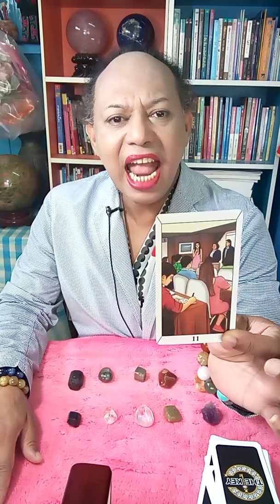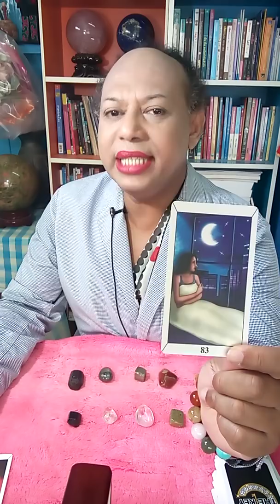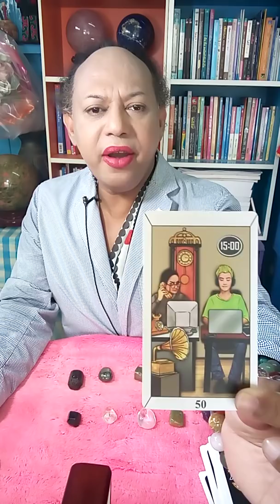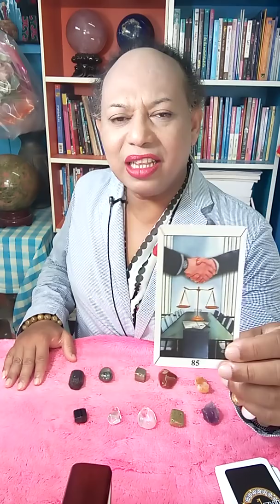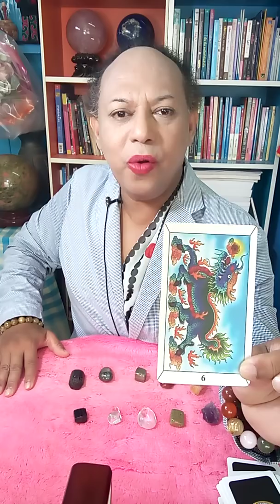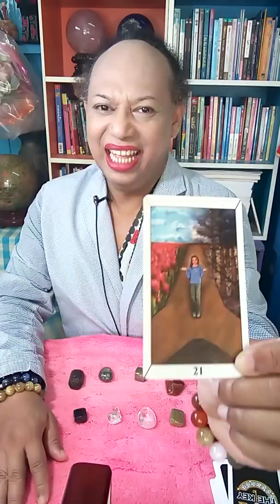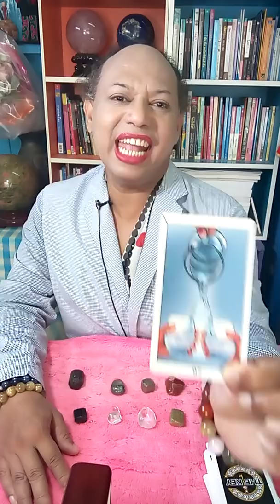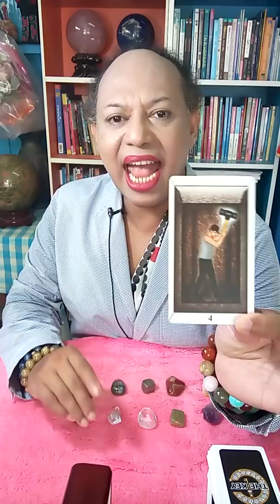แบ่งปันการดูดวงรายเดือนราศีที่มั่งคั่งมาก"ราศีสิงห์" ประจำเดือนกันยายน2563|โดย​เบยิปซีคลายใจ